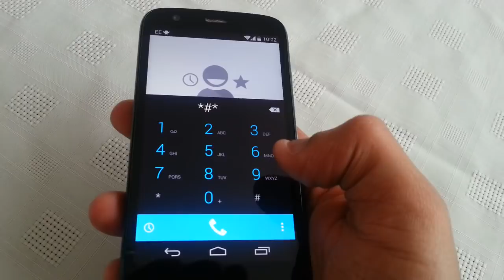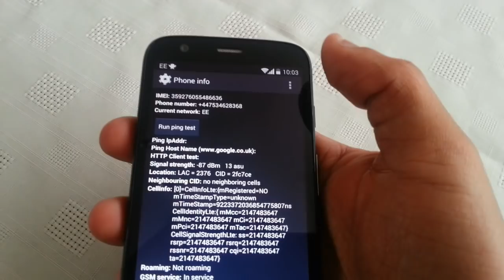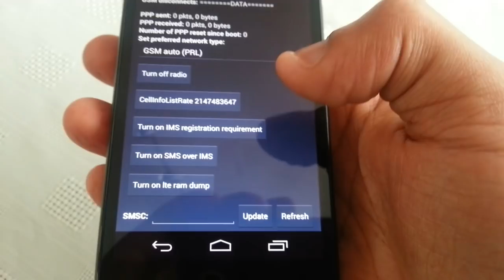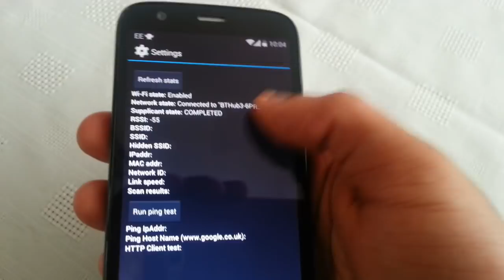Moto G 1st Gen, 2nd Gen, Moto G 3rd Gen SECRET CODES!!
This is just a video showing you some helpful codes u can use on your motorola moto g!

WATCH all my motorola g tutorials showing u how to unlock bootloader Root install twrp recovery and last but not least how to install cyanogenmod 11 watch them here